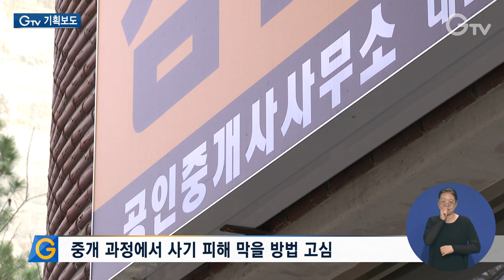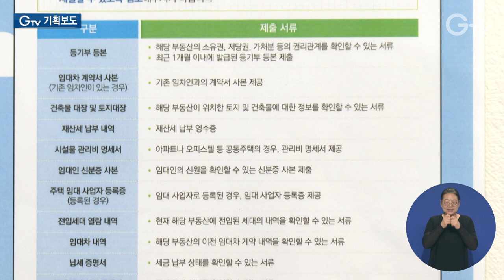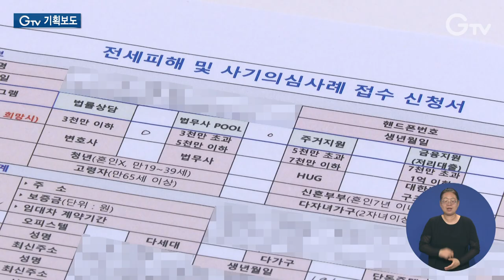“전세 피해 막는다”...도-공인중개사 맞손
[ANN]

전세 피해, 심각하다는 소식 많이 들어보셨을 겁니다.

경기도에선 피해자 지원에 팔을 걷어붙이고 총력을 다하고 있는데요.

이번엔 피해 예방을 위해 나섰습니다. 피해 구제도 중요하지만 피해를 줄이는 것도 중요하기 때문입니다.

어떻게 예방한다는 건지 취재했습니다.

[REP]

6월 말 기준, 도내 전세 사기 피해 인정 건수는 올해에만 4천여 건.

여기에 보증 사고와 아직 피해가 발생하진 않았지만 피해 우려가 있는 주택까지 합하면 이보다 훨씬 많은 피해자가 있을 것으로 예상됩니다.

대부분의 전세 계약은 부동산에서 이뤄지는데 그렇다면 중개 과정에서 피해를 막을 방법은 없을까.

이에 경기도와 도내 공인중개사 3만여 명이 손을 잡았습니다.

일명 ‘안전전세 프로젝트’

공인중개사들의 자발적 협력으로 ‘안전전세 길목 지킴 운동’과 민관합동 ‘안전전세 관리단’을 운영하는 것이 주요 내용입니다.

구체적 실천 과제는 총 7개로 위험물건 중개 안 하기, 임차인에게 정확한 물건 정보 제공, 중개사와 임차인의 체크리스트 확인, 악성 임대인 고지 등입니다.

특히 중개인은 계약 전과 후 모두 체크리스트를 확인하고, 임차인도 체크리스트를 하나씩 확인하면서 모르고 넘어갈 수 있었던 부분을 확인할 수 있어 획기적입니다.

이런 움직임은 중개사들 스스로 신뢰를 높이고 안전한 중개문화를 정착시키는 데 큰 역할을 할 것으로 기대됩니다.

[INT] 박태원 협회장 / 경기도 남부 공인중개사협회
0.01%도 안되는 공인중개사들이 (전세 사기에)가담해서 공인중개사들이 욕을 먹고 있습니다. 신뢰도에 대한 의문도 제기되고 있고. 전체가 의식의 노력, 자정 노력이 필요하다고 생각이 되어서...
중개시 매뉴얼이라든가 잘 정리돼 있기때문에 그것만 실천하면 전세 사고가 예방될 수 있고요.

이와 함께 추진하는 민관합동 안전전세 관리단은 도-시군 공무원과 공인중개사 등 총 916명으로 구성된 전국 최대 규모의 예방조직입니다.

이들은 일선 공인중개사들의 현장 정보를 활용해 부동산 시장을 모니터링하며 불법행위에 선제적으로 대응한다는 계획입니다.

[INT] 이계삼 실장 / 경기도 도시주택실
‘한 사람이 길목을 지키면 천 명을 두렵게 할 것이다’라는 손자병법도 있는 것처럼 공인중개사의 계약으로 모든 전세 계약이 체결되기 때문에
이 전세 계약만 안전하게 체결된다면 청년들을 구할 수 있다는 생각에서 시작됐어요. 부디 청년들의 안전한 전세 계약에 도움이 됐으면 좋겠습니다.

한편 도는 피해자 구제를 위해 지난해부터 전국 최대 규모의 ‘전세피해지원센터’를 운영 중입니다.

임시 거처가 필요한 이들에게 공공임대주택을 제공하고 이주비와 긴급생계비를 지원하는 등 피해자 지원에 총력을 기울이고 있습니다.

특히 피해자로 인정받기까지 과정이 만만치 않은데 센터에서 이에 대한 도움도 받을 수 있습니다.

[INT] 권지웅 센터장 / 경기도 전세피해지원센터
피해가 계속 발생하고 있습니다. 어떤 정보부터 취득해야 하는지 고민되실 수 있는데 센터에 전화부터 하시면 좋겠구요.
피해자분들 중에서는 (임대인이 없는 경우)주택관리와 관련된 업무에 대해서도 부담을 느끼시거나 고충을 느끼시는 분들이 계세요 그런 부분도 경기도 차원에서 지원할 수 있는 방안들을 찾아가도록 하겠습니다.

다방면으로 이뤄지는 피해자 지원은 물론 피해를 막는 경기도 ‘안전전세 프로젝트’로 걱정 없이 전셋집 구하는 경기도를 기대해봅니다.

[자막]

1. 중개 과정에서 사기 피해 막을 방법 고심

2. 경기 안전전세 프로젝트 발대식

3. 중개 과정에서 피해 막는 ‘안전전세 프로젝트’

4. 안전 중개문화 정착 기대

5. [INT] 박태원 협회장 / 경기도 남부 공인중개사협회

6. 총 916명 관리단...전국 최대 예방 조직

7. [INT] 이계삼 실장 / 경기도 도시주택실

8. 전세피해지원센터, 피해자 지원 총력

9. [INT] 권지웅 센터장 / 경기도 전세피해지원센터

10. 영상촬영: 김현우 영상편집: 강윤식 CG: 김예린